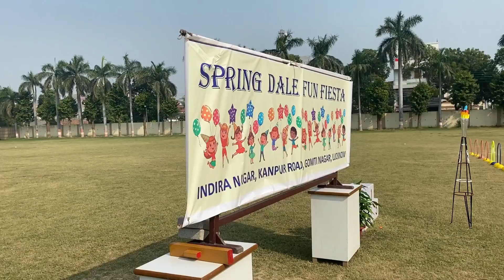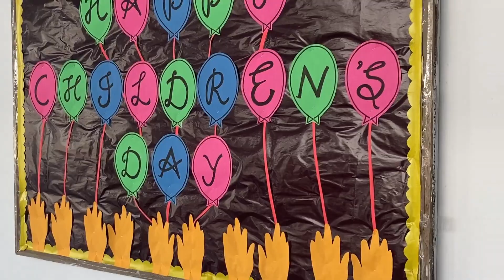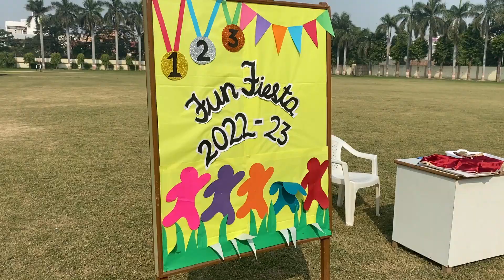Sports Day || Spring Dale College || AruVlogs Lucknow||Re Edited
Spring Dale College LDA, Kanpur road, Lucknow was founded on the 15th of July 1991 with over 300 students (Class PG to V). The purpose of this co-educational institution is to promote and impart quality and affordable education to the children of all classes of the society and presently its strength is over 1700.